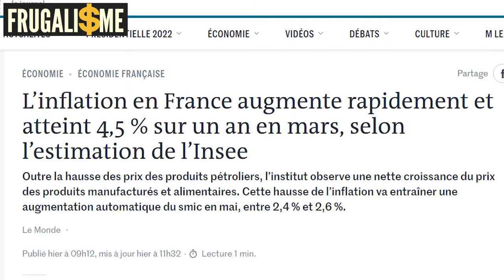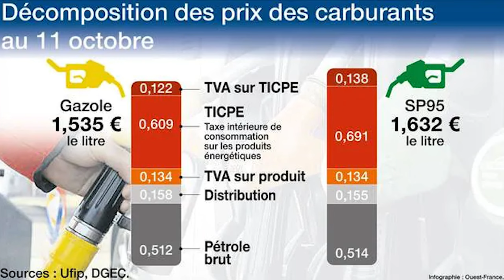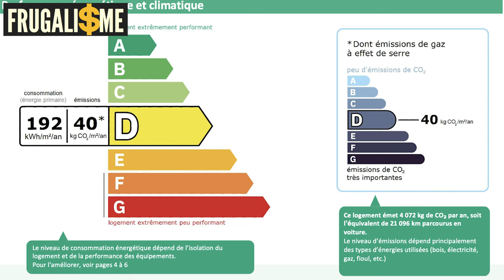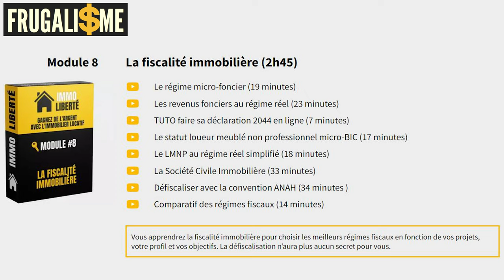Une énorme opportunité de gagner de l’argent dès 2022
Une opportunité de gagner de l’argent dès 2022

🛒 La boutique

Au sommaire :
0:00 • Introduction et Générique
1:48 • Le contexte
2:54 • Comment agir au niveau individuel face à l'inflation des prix à la consommation
7:32 • Le gouvernement fait la chasse aux passoires énergétiques avec le nouveau DPE
9:20 • Comment améliorer la note énergie d'un logement
11:05 • De nouvelles opportunités d’investissement
13:29 • À qui s’adresse ces opportunités
14:20 • La formation IMMO Liberté
15:15 • L’immobilier demande des connaissances et des compétences